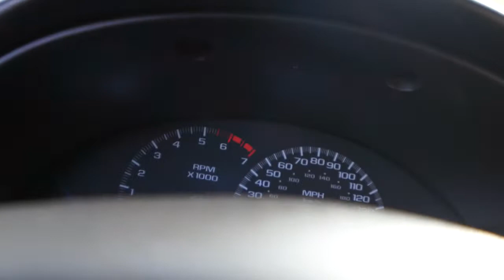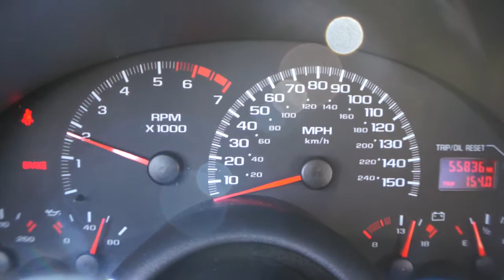~~SOLD~~2000 Chevrolet Camaro SS For Sale~6 Speed~55K~New Rims & Tires~~~SOLD~~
Michael Runnalls
WeBe Autos Ltd.